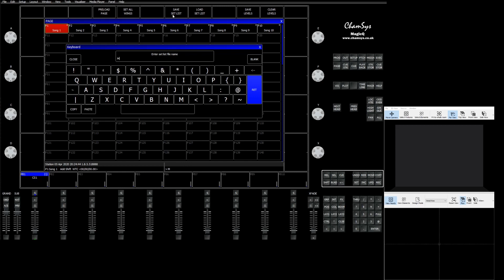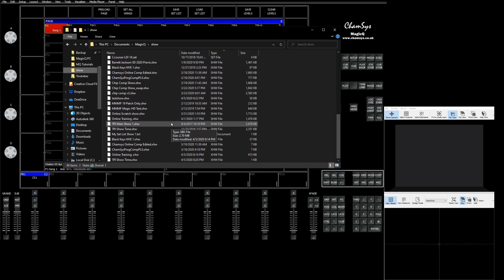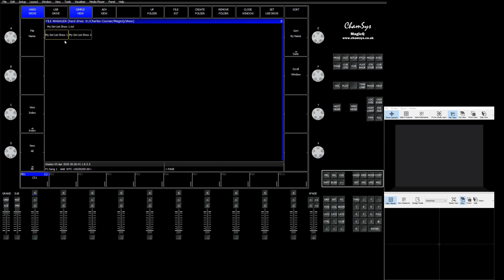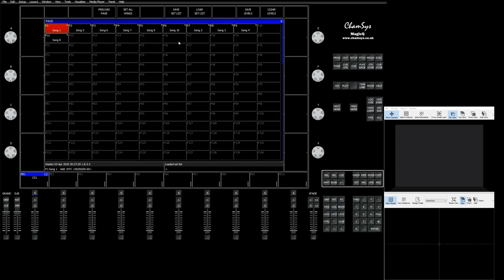MagicQ Feature Videos: Set Lists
Set lists allow playback pages to be easily moved around as the set changes, see how Set lists can be created, exported and imported in this MagicQ Features Videos.